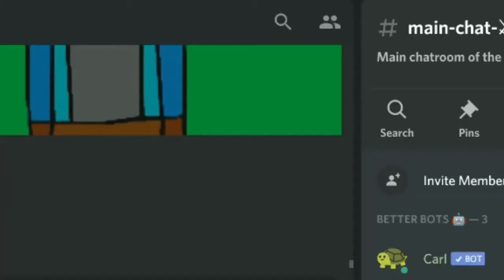OFFICIAL SLAYER Clan TRAILER!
Thanks to SuperGamersxZ for making this Trailer for our Pixel Survival Game 3 clan! This is my first Premiere I have done on youtube lol :3

Appearences in video:
SuperGamers
Milf2
Senpai/Eclipse
MasterX
Lemon
Rove777882
Amari
Exterminator
HungNguyenLegend
Bekotik
KyoThailand

Here are all our SLAYER Youtubers! :3